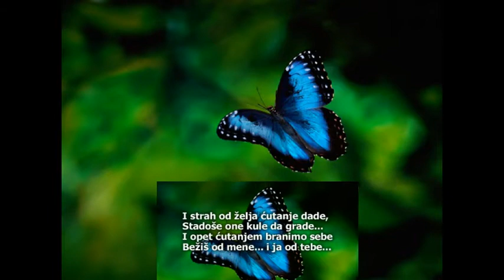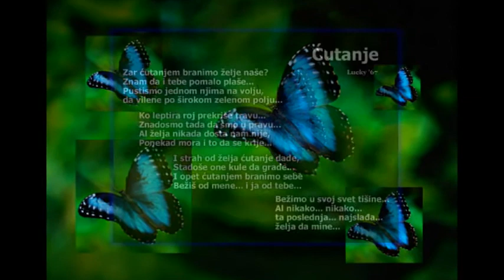Ćutanje - Lucky67 (V. Đorđević)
Najlepši je razgovor kada oboje ćutimo ...
(background music ... FREE Butterfly Freedom Healing Instrumental Music)